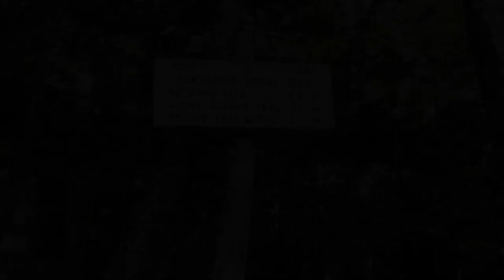Hiking Huntington Ravine Trail Mount Washington Vlog and Review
Come along hiking the hardest and steepest trail in the White Mountains of New Hampshire, Huntington Ravine. Summit Mount Washington, then hear my review of the trail.